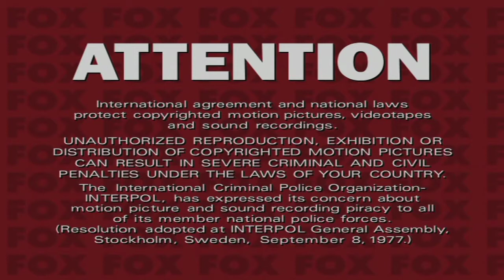Opening to King of the Hill Season 3 2004 DVD (Disc 3, side B) (2010 Reprint)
1. Fox FBI warnings (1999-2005)
2. 20th Century Fox Home Entertainment logo
3. Menu
4. Opening scene